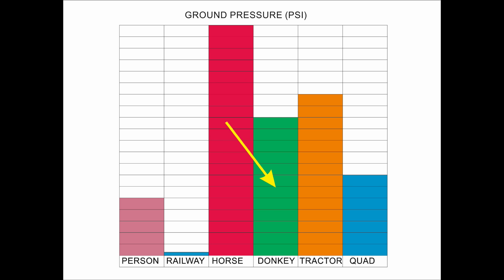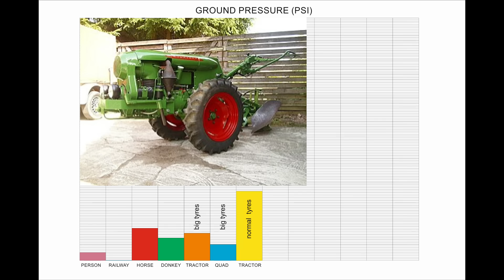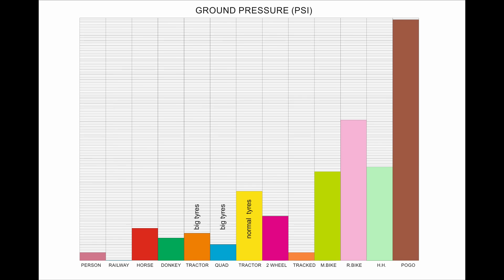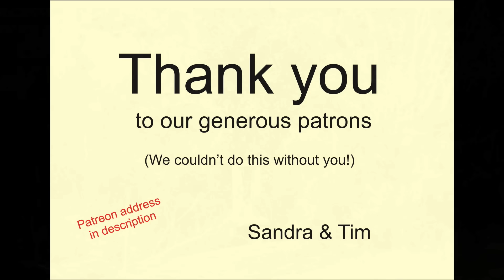Important Corrections To The Ground Pressure Comparisons (psi of various vehicles)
Lots of people told me that ground pressure is equal to the air pressure in the tyres - thanks for that. It's mostly true. Well, it's true until the tyre shape is filled - after that you can add pressure in the tyre but not on the ground.